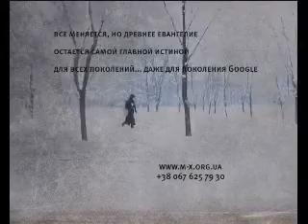Пидманула пидвела 4